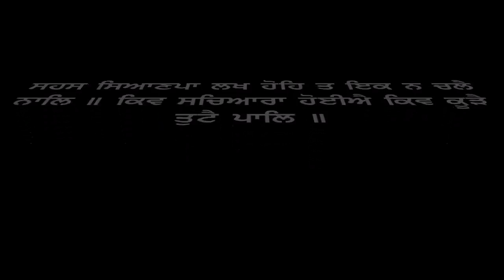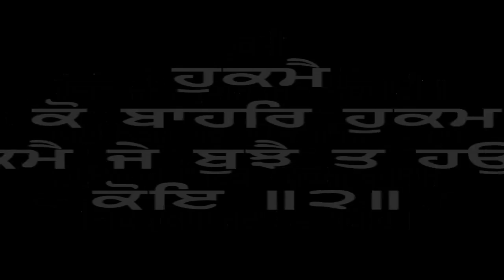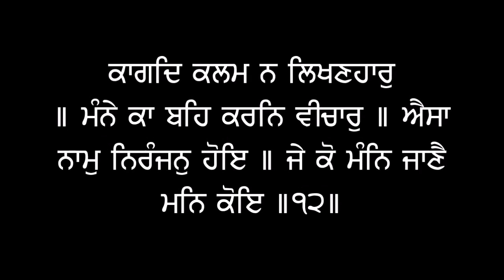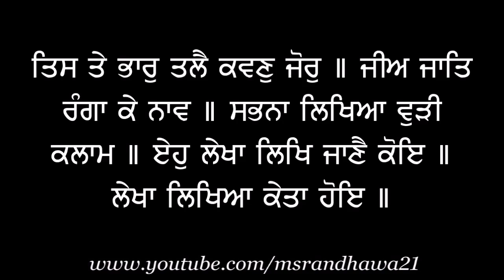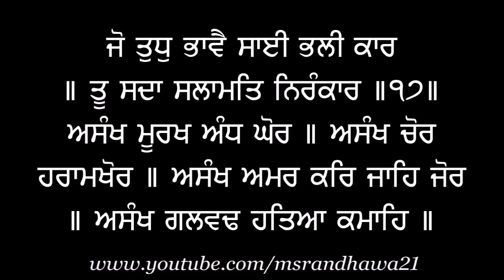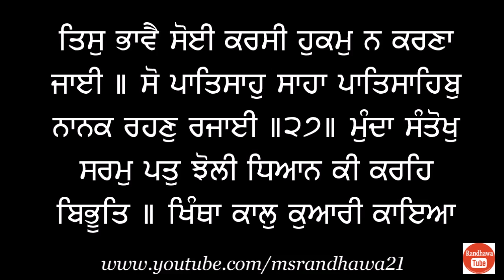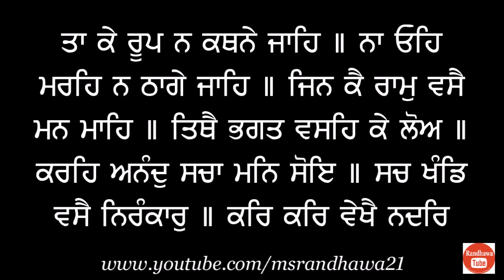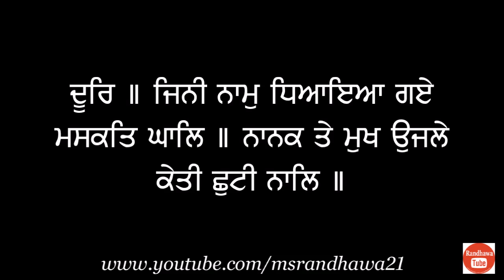Japji Sahib Singh Sahib ''Giani Jaswinder Singh Ji" (Randhawa Tube)